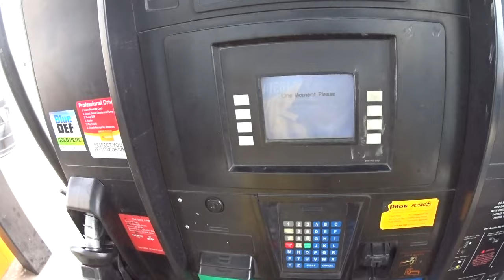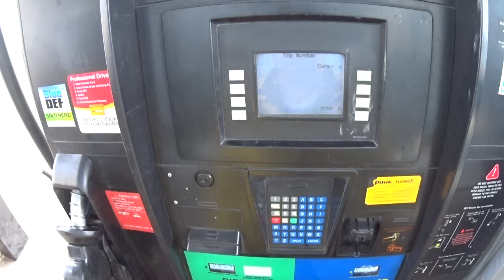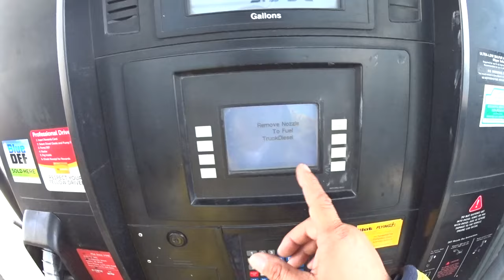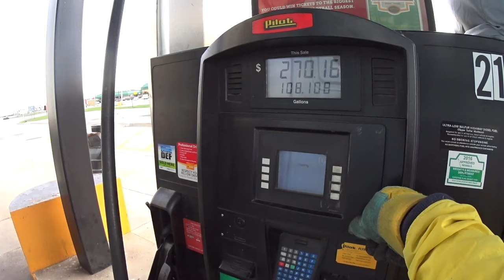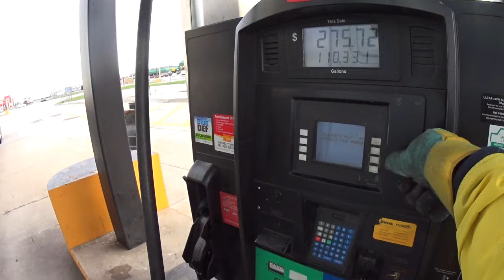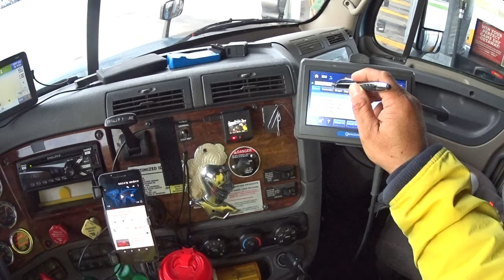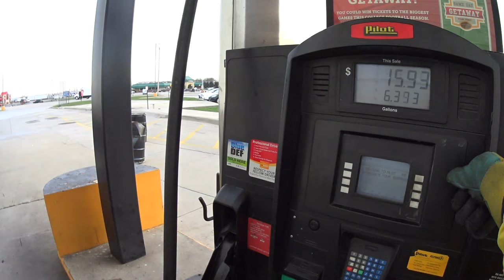3842 Hebron, Indiana fuel